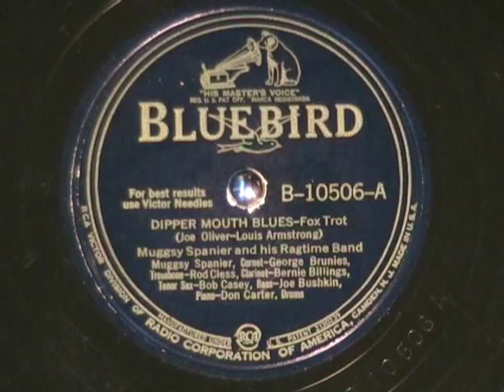DIPPER MOUTH BLUES by Muggsy Spanier and his Ragtime Band 1939